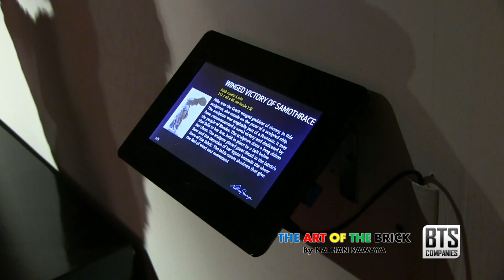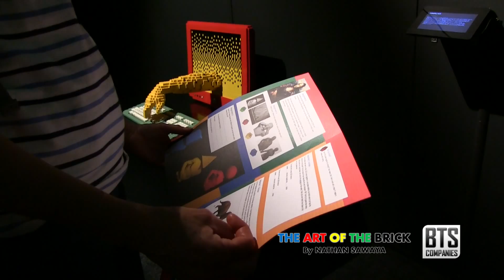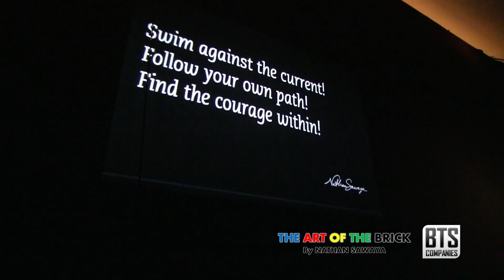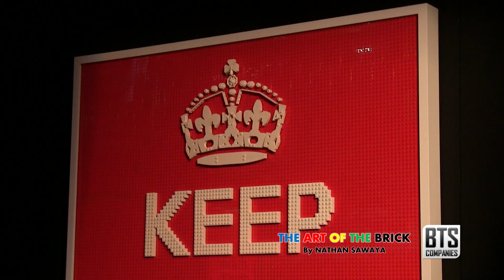Art of the Brick by Nathan Sawaya | London 2014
Here is some video shots from my visit to 'Art of the Brick' by Nathan Sawaya at:
 Old Truman Brewery
Loading Bay
Ely’s Yard
15 Hanbury Street
London E1 6QR

Cameras Used:
Canon HF G25

Edited on Custom-Built PC:
AMD FX 6100 6-core 3.3GHz processor
Corsair Vengeance 8GB RAM
Asus M5A78L-M/USB3 Motherboard
128GB Kingston V300 SSD
1TB Western Digital Hard Drive

Software:
Sony Vegas

OVER ONE MILLION LEGO® BRICKS
Nathan Sawaya’s ART OF THE BRICK exhibition is created with millions of LEGO building blocks and is unique in its scope which ranges from new conceptual pieces to replicas of iconic classical artwork. This travelling exhibition is one of the most extraordinary and innovative exhibitions in recent memory and it speaks to all ages.

MORE THAN 80 PIECES OF ART
Seeing this exhibition will forever change your view of what these little bricks can achieve. Many of its key pieces have much to say about our world and how art relates to it. The exhibition has wowed audiences all over the world and is coming to the UK for the first time at the Old Truman Brewery.

The Exhibition

THE ARTIST
Nathan Sawaya is a New York-based artist who creates awe-inspiring works of art out of some of the most unlikely things. His recent global touring exhibitions feature large-scale sculptures using only toy building blocks: LEGO bricks to be exact. His work is obsessively and painstakingly crafted and is both beautiful and playful.

Sawaya was the first artist to ever take LEGO into the art world, and is the author of two best selling books. His unique sculptures and touring exhibition, THE ART OF THE BRICK, is the first exhibition to focus exclusively on LEGO® as an art medium and has broken attendance records around the globe. The creations, constructed from countless individual LEGO® pieces, were built from standard bricks beginning as early as 2002.

Nathan Sawaya has earned a top position in the world of contemporary art and has created a new dimension by merging Pop Art and Surrealism in awe inspiring and ground breaking ways. His art consists of playing with the material, colour, movement, light and perspective.

The Art of the Brick
Old Truman Brewery
Loading Bay
Ely’s Yard
15 Hanbury Street
London E1 6QR
Box Office: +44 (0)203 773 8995